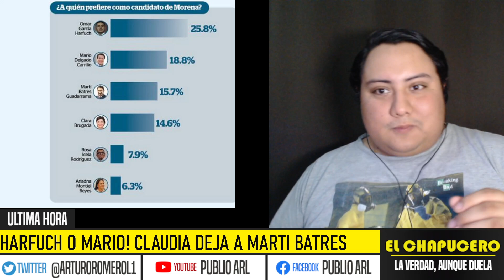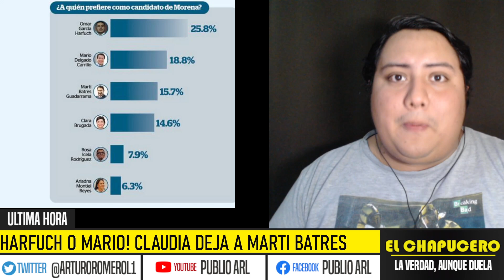CLAUDIA DA GIRO DE TIMON! MARTI BATRES NUEVO JEFE DE GOBIERNO, HARFUCH PILAR DEL GABINETE